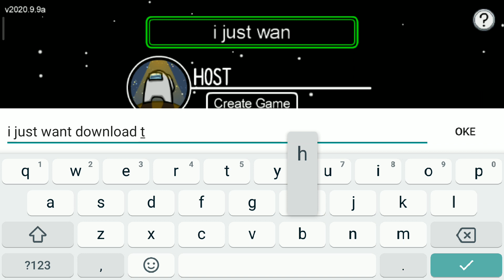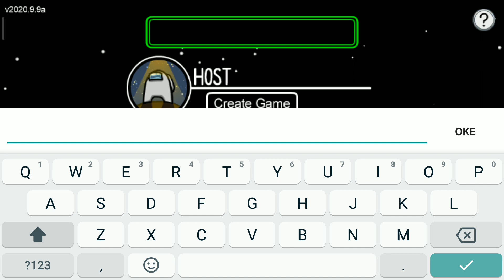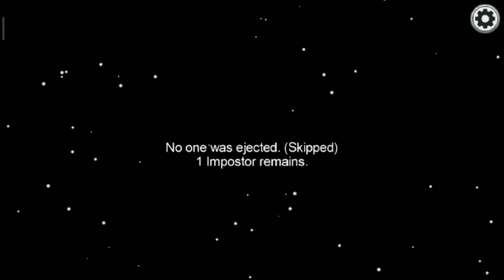let s play Among us! part 2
gusy i make the intro but is ERROR so i cant make intro,SORRY by the way enjoy the video